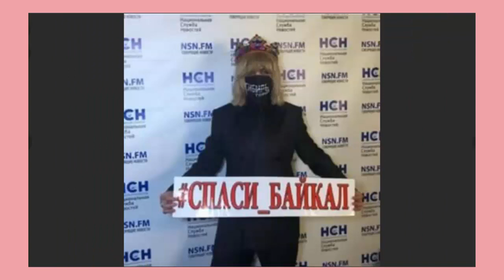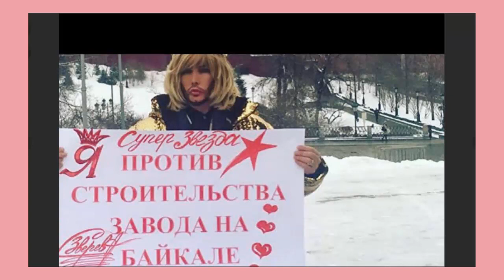Как Сергей ЗВЕРЕВ всех победил и спас БАЙКАЛ!